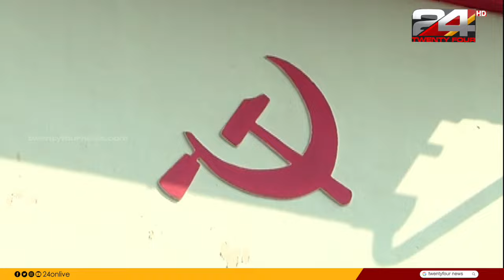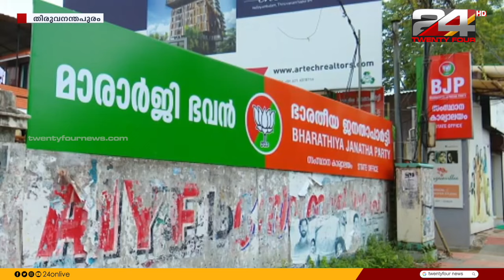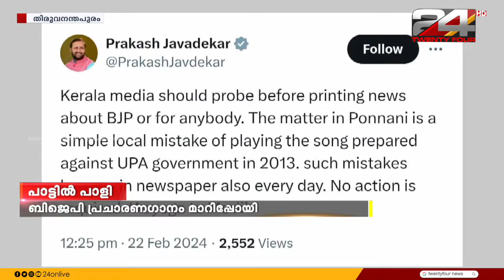വാർത്താമഴ | Vartha Mazha | 22 February 2024 | S Vijayakumar | 24 NEWS